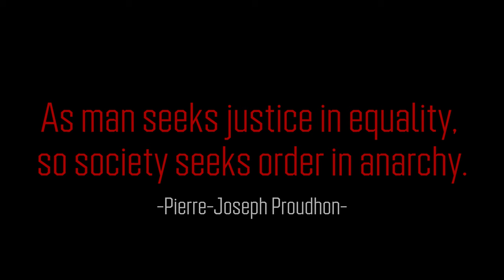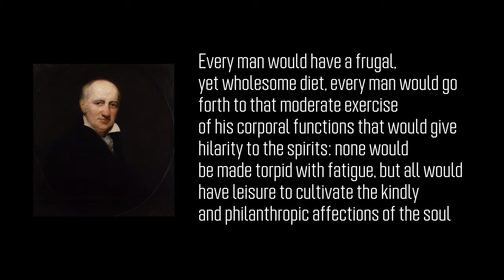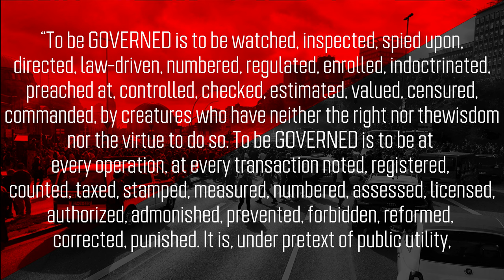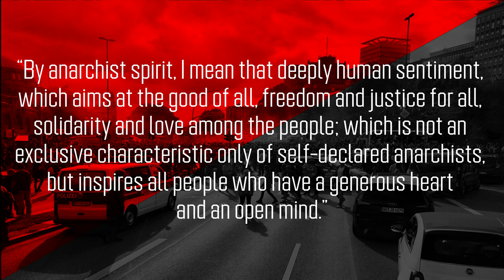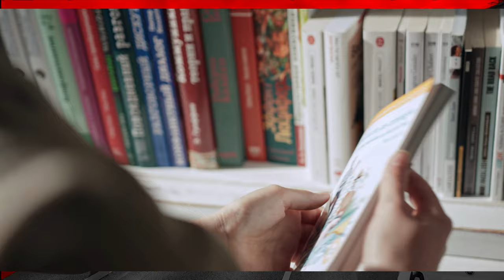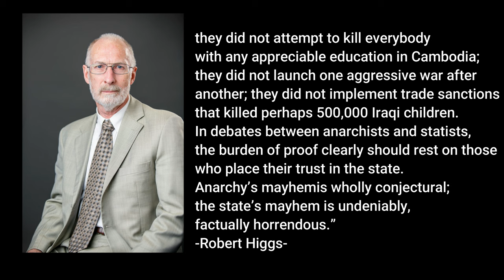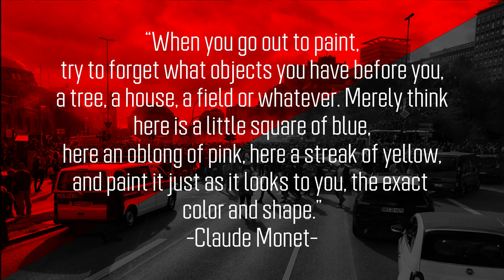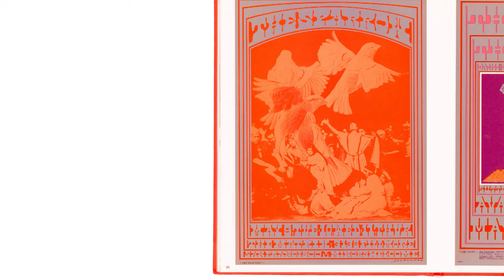All what you need to know about “Anarchism”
Anarchism is one of the most misunderstood socio-political ideologies, I made this video to present what the real concept of anarchism actually means. According to philosophers and politicians who were the founders of it, those who tried to make out of (anarchy) a social system of order without the need of an unfair hierarchy of powers.
I also tried to present how the anarchist principle of rejecting authorities can be applied to different aspects of our lives, and how it positively affected some artistic domains that are completely different from politics.
Introduction to the History of Anarchism
What is anarchism? | a brief introduction
Noam Chomsky – Anarchism
Definition of anarchism
Individualist non-anarchist systems
Collectivist non-anarchist systems
Collectivist anarchist systems
Individualist anarchist systems
Chomsky explaining real anarchism
What Is Anarchy?
Anarchism Vs. Statism
Why Socrates hated Democracy.
Impressionism
Anarchism
Art
Surrealism
Pierre Joseph Proudhon
Mikhail Bakunin
Errico Malatesta
Naom Chaomsky
Anarchism
V for Vendetta
Joker
The Joker 2019
The Joker, last scene.